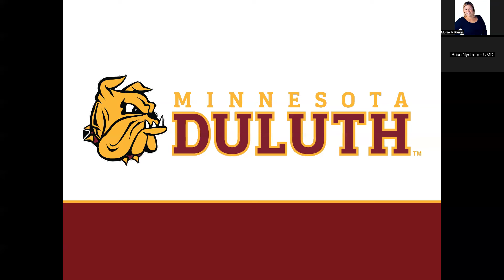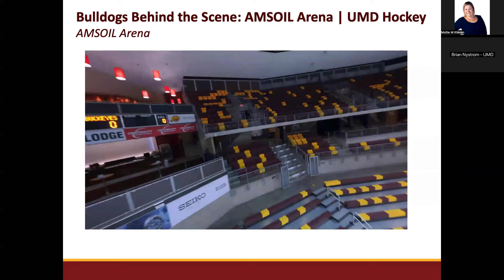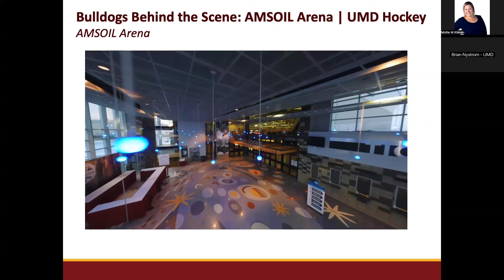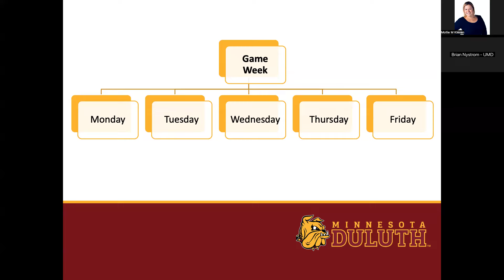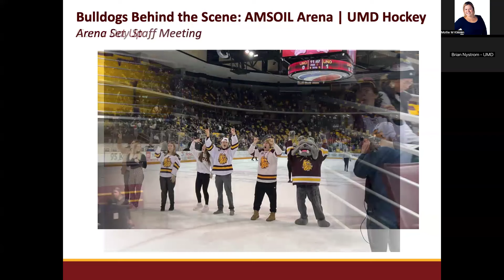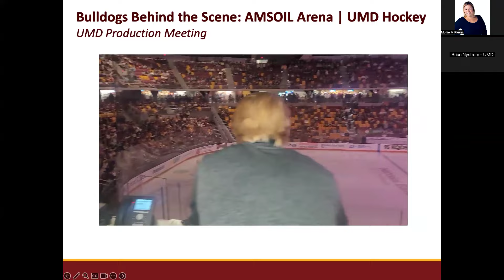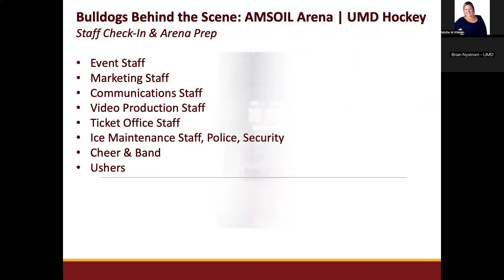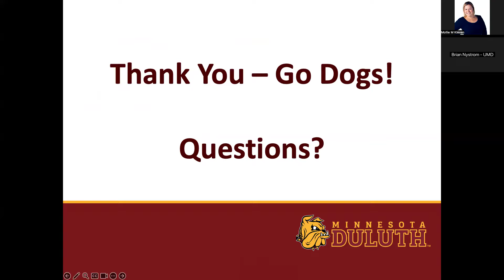Bulldogs Behind the Scenes: UMD Hockey Game Day at AMSOIL Arena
Check out this Bulldogs Behind the Scenes, where you'll get an insider's look at UMD Hockey game day at AMSOIL Arena. This unique experience will provide a comprehensive overview of what happens behind the scenes, including pre-event planning, set-up, coordination with the arena and teams, game day activities, marketing, ticketing, promotions, and other event-based operations.

The session was hosted by Brian Nystrom, Deputy Director of UMD Athletics, who shared his expertise and insights into the process that makes each game day successful.